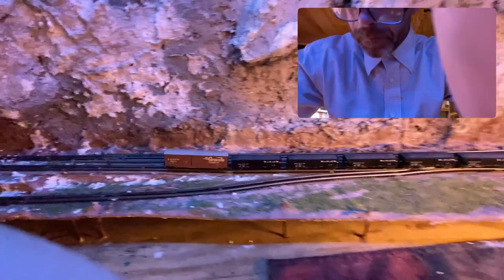Layout Tour Scale Model Railroad Helix Inspection and Update - R.C. Rick - Iron Horse Route - D&RGW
R.C. Rick makes his 4th appearance in the train shed today to inspect the helix and to bring you a layout update and tour.  Join us for the fun!

00:00 Introduction
01:00 R.C. Rick
02:45 - Rick's 2019 Interview Highlights
04:25 - Rick's 2019 Helix Assessment
08:00 - Helix Inspection
10:40 - Layout Tour

The D&RGW Iron Horse Route is a YouTube channel featuring my N Scale Model Railroad.  Those interested in modeling, engineering, automation, electronics, graphic design, art, sculpting, and/or railroad history will enjoy the videos produced here.

Iron Horse Hobbies Scale Model Kits are custom designed kits by AJ and Myself.  We currently have 6 pre designed kits, (links are below) and can also do custom kits from a picture.  We are also able to do kits that need to fit in unusal situations.  Have some unsed space.  Send me a picture.  We can fill it.  We can make buildings disolve into walls.

Etsy Store

Ebay store

1. Showcase Miniatures 29 – 34 Coupe – N Scale Kit

2.  Showcase Miniatures 41 – I Type MOW – N Scale Kit

3.  Showcase Miniatures 39 – Flatbed “I” Type – N Scale Kit

4.  Peco N scale Code 80 Flex

5.  Kato f7 a & b n scale
6. Northwest Short Line - The Chopper II -- 7 x 7" 17.8 x 17.8cm Base

7.  Woodland Scenics FS639 Static King

8.  Kato N 1060425 F7 A/B Diesel Set, Canadian National #9080/9057

9.  CMXN N Scale Products Clean Machine Track Cleaning Car (Brass) CMX Products # 226-CMXN

10.   Resin Printer